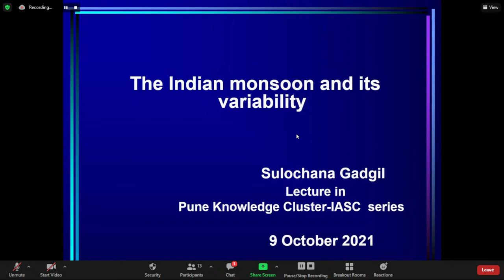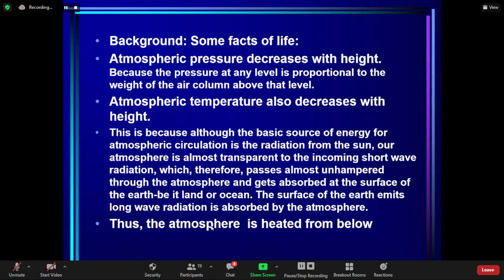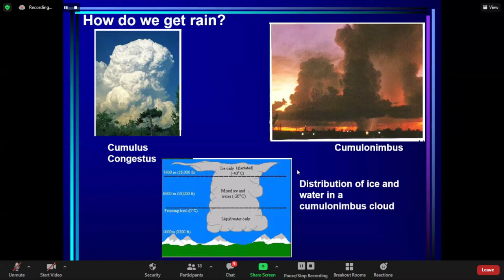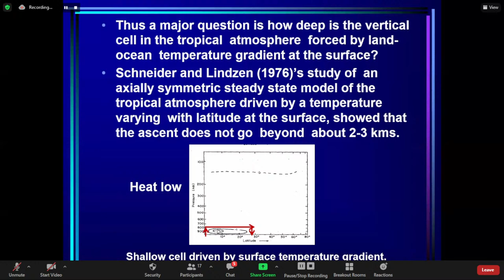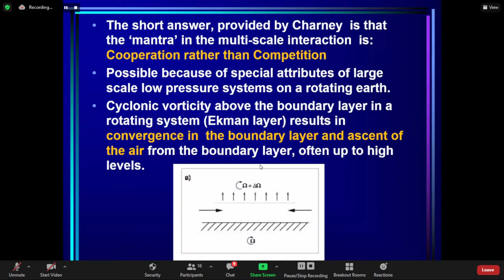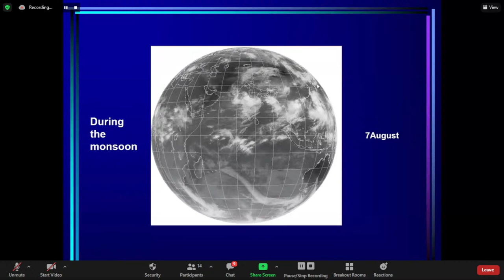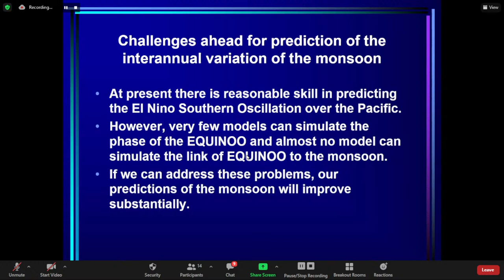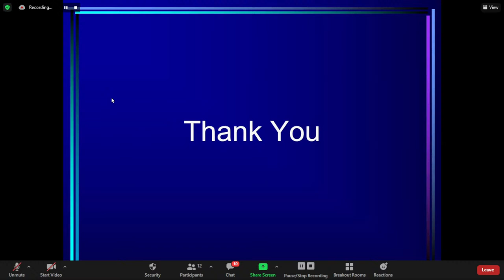Lecture 5: "India S&T @75" | Prof. Sulochana Gadgil | 9th October 2021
Topic: THE INDIAN MONSOON AND ITS VARIABILITY
Time: 11.00 am
Date: 9th October 2021
Speaker: Prof. Sulochana Gadgil, Fellow, Indian Academy of Sciences

Meeting ID: 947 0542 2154
Passcode: 216016

Abstract:
The monsoon governs the very pulse of life in our country. The monsoon visits us, without fail, year after year, but not always with the same gusto. So, every summer as the heat scorches the landscape around us, scientists, farmers, as well as economists start wondering how the monsoon is going to behave. Over centuries, the monsoon has captured the imagination of the finest minds and great advances in our understanding the meteorology of the tropics and the monsoon have been made particularly in the last few decades. Yet the problem of forecasting whether the monsoon will be ‘normal’ as in 2020 or a drought as in 2015 still remains a challenge.